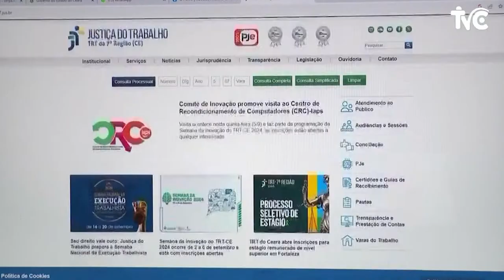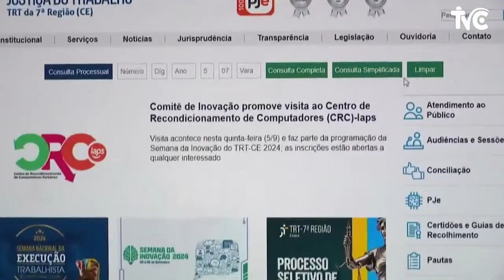TRT-CE lança canal de denúncia contra assédio eleitoral - matéria TV Ceará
O Tribunal Regional do Trabalho da 7ª Região - Ceará (TRT-CE) anunciou a criação de um novo canal de denúncia para combater o assédio eleitoral no ambiente de trabalho. A medida visa garantir a proteção dos direitos dos trabalhadores e das trabalhadoras e coibir práticas que violem a liberdade de expressão e de escolha política.
Para falar mais do assunto, o juiz de cooperação do TRT-CE, Adalberto Barreira Neto, concedeu entrevista à TV Ceará, no dia 5 de setembro de 2024